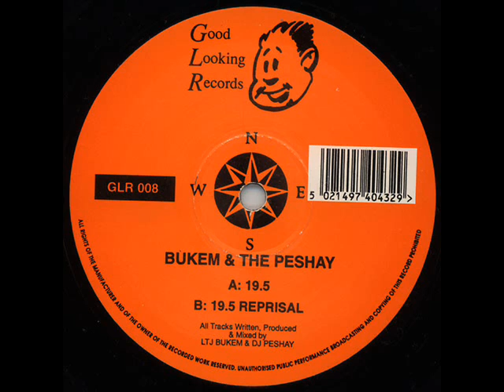Bukem & The Peshay - 19.5 Reprisal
Label: Good Looking Records 1994